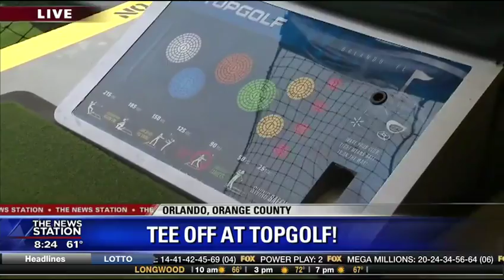David Does It: Tee Off at TopGolf in Orlando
David Martin of Fox 35 WOFL visits the Orlando TopGolf location.